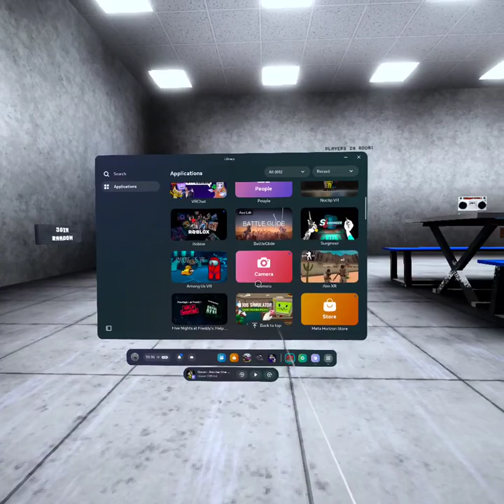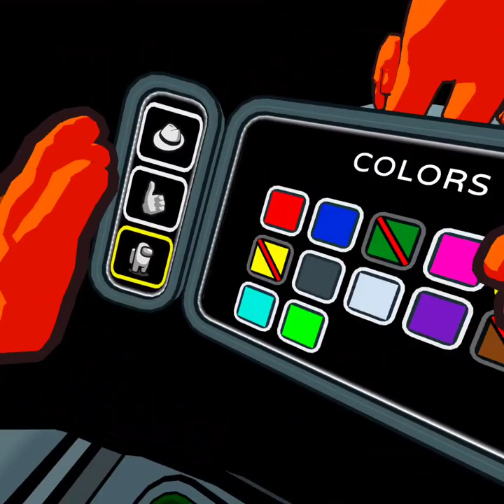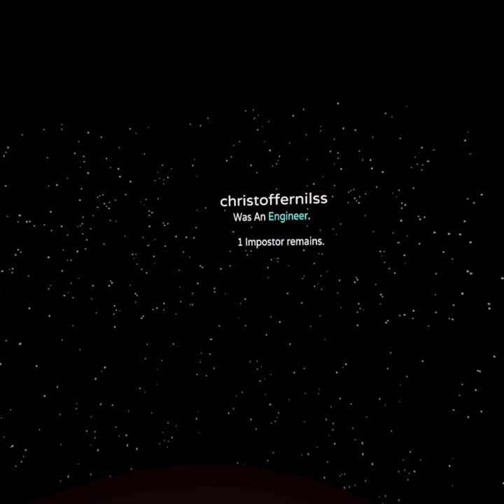among us again